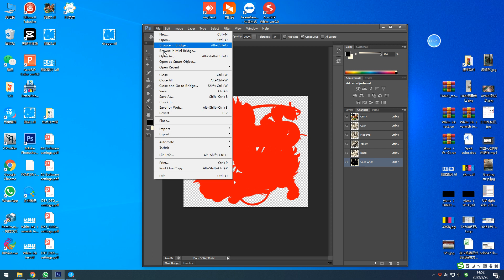A3L专色制作A3L spot color production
A3L打印机打印白墨水必须进行专色处理（Spot color treatment must be carried out for the white ink printed by A3L printer）
1. Ensure that the picture mode is CMYK
2.Select the part that needs to be printed in white
3. Add spot color channels in the layers tab  name“spot_white”
4. Save in TIFF format